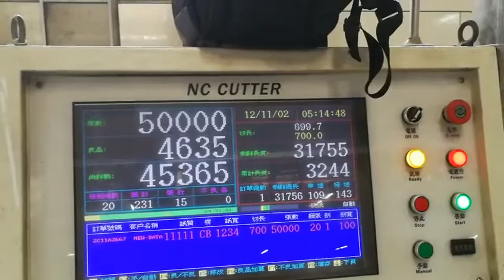Corrugated Production line corrugated board machine#NC Slitter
Automatic Corrugated Production line ,3/ 5 layers, 7 layers  .

Our factory located in Foshan city , Guaangdong Province, the South of China. Based on 33000 sqm of workshop , more than 120 workers and 20 egnineers.  Our company is a strength manufacturer which integrating R&D, Design, Production, Purchasing, Assembly, Electronic control, Sales, and After-sales services. As china top 5 carton machinery famous brand, we have independent intellectual property rights and patent protection of brand products.

our products as follows,

1: Auto Flexo Printer Slotter Rotary Diecutter and In Line Folder Gluer
2: Corrugated Producton Line , Single Facer , NC Slitter ,NC Cutter.Dry End.
2: High Speed Lock Bottom Folder Gluer for Box-making
3: Auto Die Cutting and Creasing Machine
4: High Speed Semi-auto Stitcher
5:Automatic Paper Bag Machine
6: Auto Folder Gluer for Corrugated Carton Box/Corrugated Box Folder Gluer
7: Auto Waste Paper Baler

Our products will be a great bridge which helps you to save production cost and bring most profit. We will go on providing products with excellent quality, sincerely and professional service and create more prosperous blueprint with you in the future.
We have after-sales service office in South Asia ,Europe, South America and North America.

If you are interested in our company and products, welcome to visit our factory.
Any of your reply is highly appreciated.